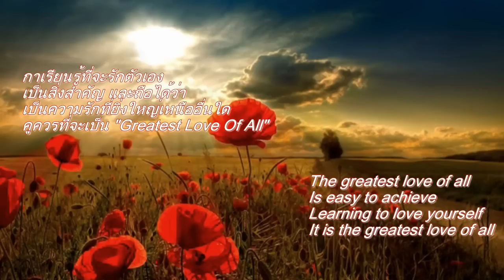Greatest Love Of All - Anuc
"Greatest Love Of All"                              cover